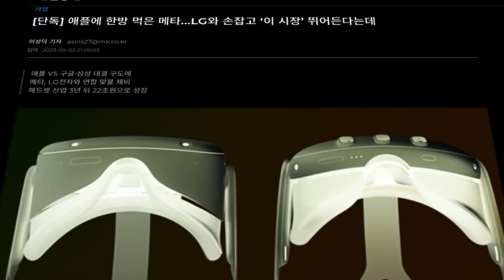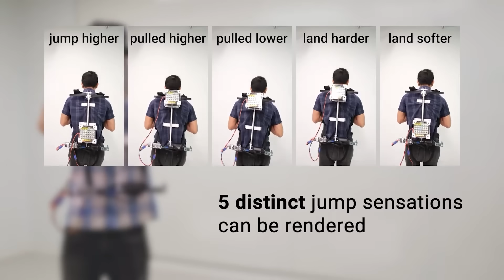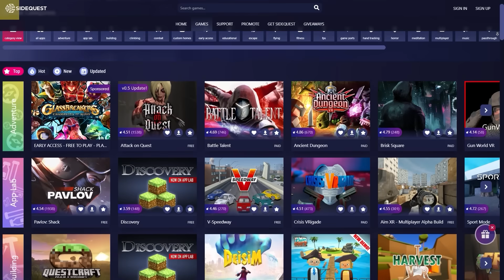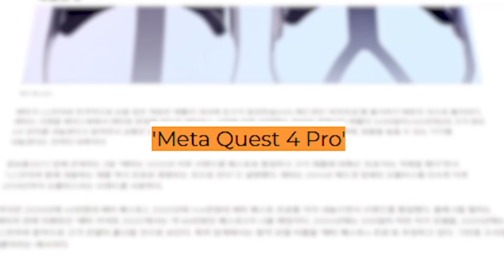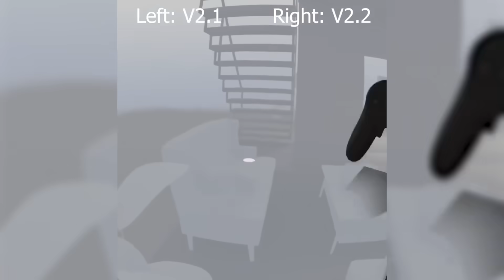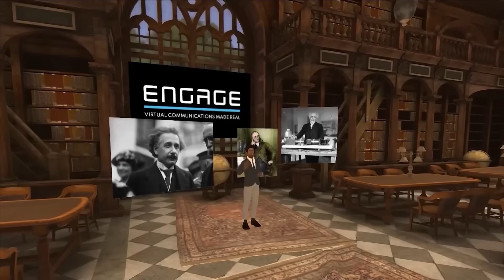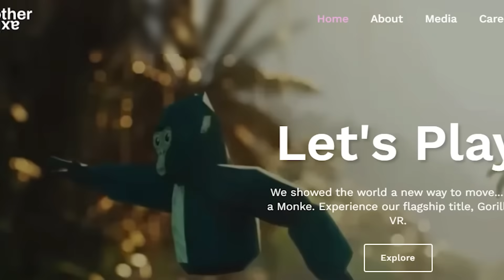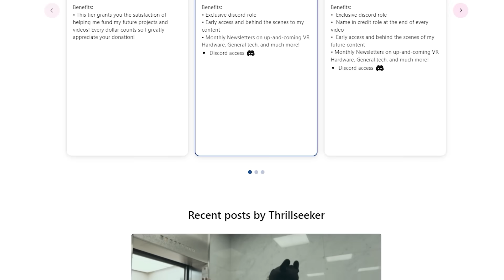Meta's Most Important VR Headset Yet- The SUPER CHEAP Quest 3 Lite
Hello and welcome to, TUESDAY NEWSDAY! Your number one resource for the entire week's worth of VR news!  They're doing a Quest 3 giveaway EVERY week on Banter until Xmas, here's the link!

OKAY! Some exciting news this week! We got a report about the Quest Pro line returning in the form of the Quest 4 Pro.. but I think more importantly we got an update on the Meta Quest 3 Lite. The True replacement for the Quest 2 as the entry level device AND for a crazy price.

Plus Nintendo VR headset news a ton of amazing research and a spiritual successor to Echo Arena is on its way from the Gorilla Tag developers!

I hope you enjoyed this week of VR news! Lots of exciting stuff.